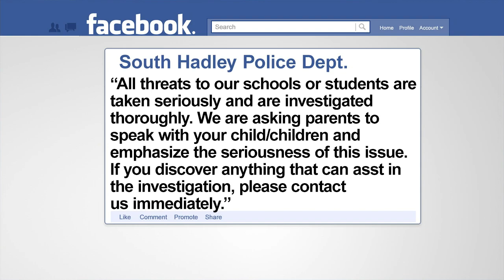Bomb threat reported at South Hadley school for second time in two days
South Hadley's middle school is deemed safe this evening after law enforcement investigated a bomb threat this morning.